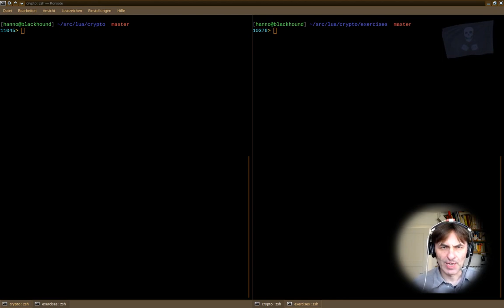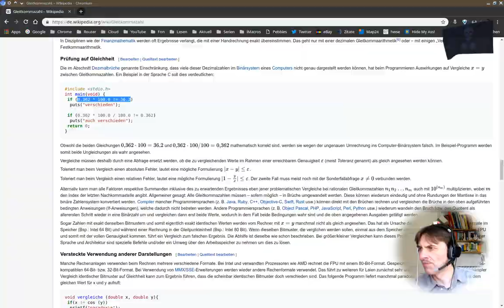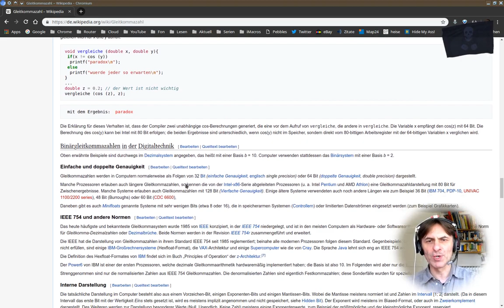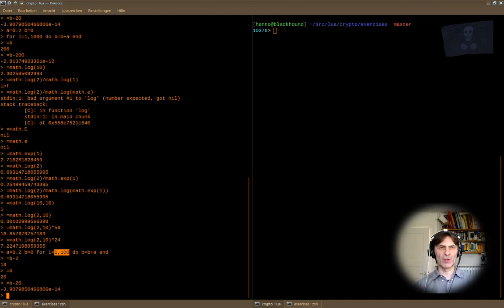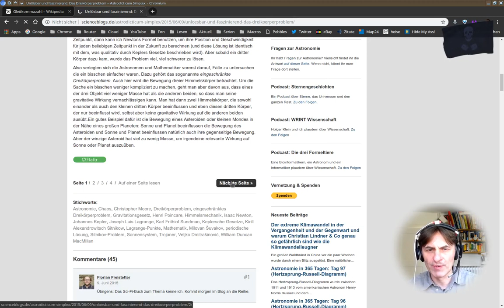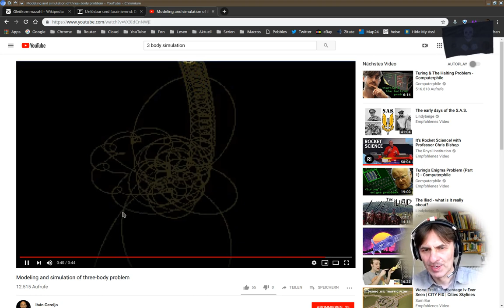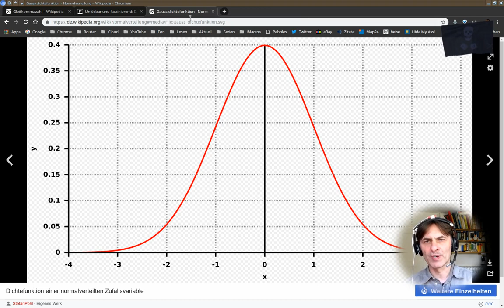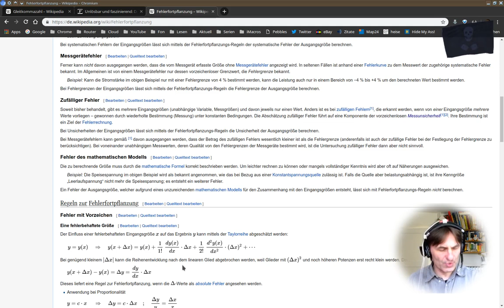Informatik 132: Die Grenzen der Berechenbarkeit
Kurzer Ausflug in die Frage, ob der Computer als Glaskugel für einen sicheren Blick in die Zukunft taugt oder nicht. Oder ob es Grenzen dabei gibt.
Wir testen in Lua, wie wir mit einfachen Mitteln die Rechenfehler unserer Computer aufzeigen, probiert das ruhig mit dem Calc auf eurem Windows damit, einmal 4 zu tippen, daraus die Wurzel zu ziehen und zieht davon dann mal 2 ab und schaut, was heraus kommt.

Computer machen Fehler. Ich erkläre auch warum. Und dass es nichts nützt mit immer längeren und längeren Zahlen zu operieren, wenn wir nicht mathematische (abstrakte) Ergebnisse wollen, sondern Aussagen über die wirkliche Welt, die wir in der Regel mit einer Genauigkeit von bis zu 1/10000, also 4 Stellen Genauigkeit messen können und nur mit extremen Aufwand und fraglichem Erfolg mehr.

Dass der Computer als Simulations-Gerät uns Einblick in das Verhalten von komplexen Systemen gibt, wie kein Werkzeug je zuvor, das ist unbestreitbar. Aber die Aussagekraft über ein konkretes System und die Vorhersage über den Ausgang von Vorgängen ist sehr begrenzt.

Ich zeige warum und ich zeige, dass wir dagegen an sich auch nur mit extrem viel Aufwand etwas machen können und unsere Erfolge sind dann auch noch sehr begrenzt.

Die Angabe der Fehlerhaftigkeit des eigenen Modells ist einer der Hauptunterschiede zwischen Wissenschaft und Pseudowissenschaft und nur weil Dr. Best mit einem weißen Kittel auftaucht, bleibt der Mann trotzdem nur ein Schauspieler und der Wissenschaftlichkeit seiner Werbung ist kein Stück Glaubwürdigkeit hinzugefügt, nur der Anschein der Autorität.

Also in so einem Falle, fragt ruhig kritisch: "Ist das so?" Bleibt wach und aufmerksam, denkt selbst. Sapere Aude, hab' Mut den eigenen Verstand einzusetzen.

Nutzt die wundervollen Werkzeuge, die wir zur Verfügung haben, aber lernt auch ihre Grenzen kennen und auch wenn ihr diese Grenzen schafft nach vorn zu verschieben, bleibt bei der wissenschaftlichen Methode, bleibt ehrlich mit euch und eurer Arbeit.